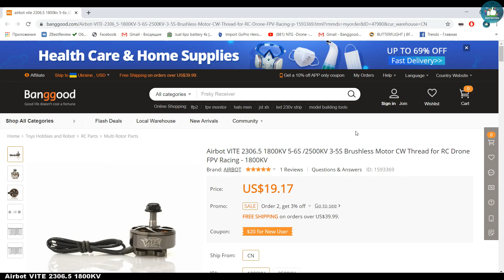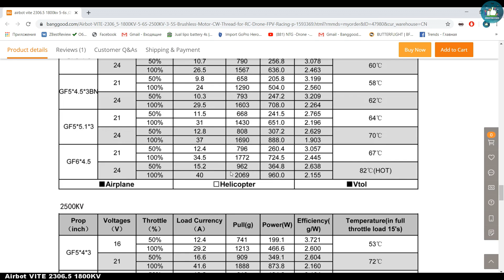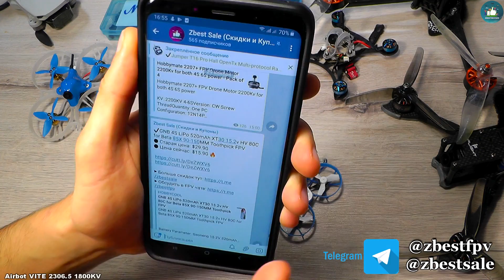✅ Моторы Для FPV Дрона - Airbot VITE 2306.5 1800KV 5-6S + Тест на Стенде! ⚡💥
✔ Купить\Buy моторы Airbot VITE 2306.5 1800KV
✔ DALProp NEPAL N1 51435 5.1 Inch
✔ HQ Freestyle Prop 5X4.3X3V2S ▼Нажмите Еще▼
✔ HQProp R42 Light Grey на BG

BGAFF10OFF - 10%
BGTT10 - 10%
ToysHo - 11% (Новый аккаунт)
Parts8 - 8%